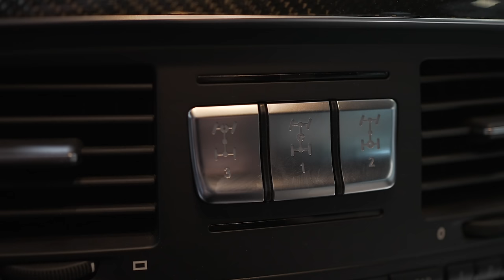SPRZEDAJEMY Mercedesa G63 AMG Wojciecha Szczęsnego!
W tym filmie Robert pokazuje Mercedesa Klasa G G63 AMG, którego pierwszym właścicielem był bramkarz reprezentacji Polski Wojciech Szczęsny.